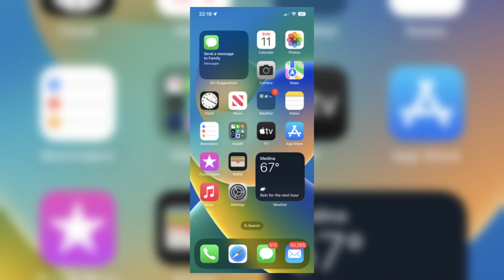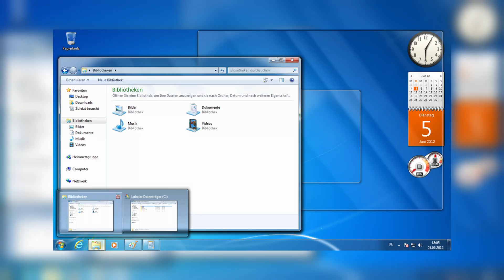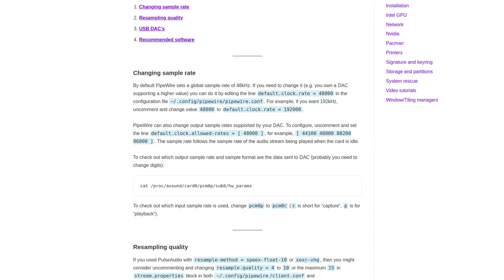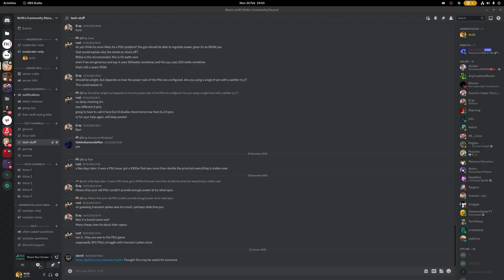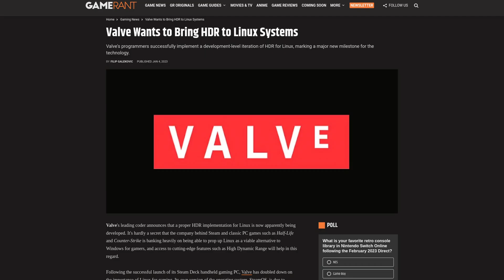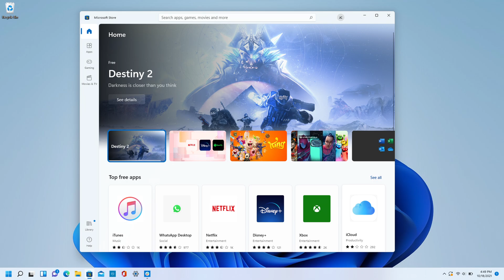Is Desktop Linux Too Slow?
Links:

Ryzen 5 5600X
RX 6800 XT

Chapters:

00:00 - Desktop Linux Development Is Slow
00:32 - Linux vs Proprietary Operating Systems
01:43 - Is it true?
03:13 - Things that need to change
04:55 - Personal Thoughts

Description Tags:

linux vs windows, linux vs windows 11, linux vs macos, linux development, why is linux so slow, is linux good for gaming, is linux worth it, linux is slower than windows, linux is slow, why is linux so bad, why is linux so popular, linux,linux operating system, linux for beginners 2023, michael horn